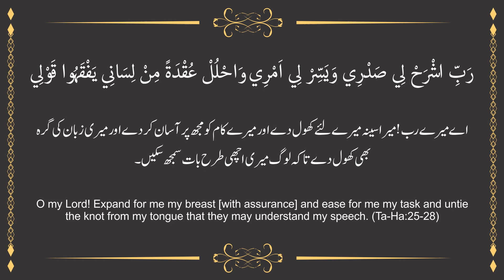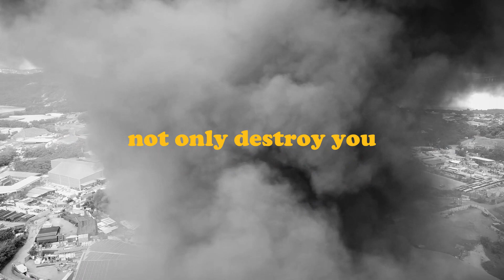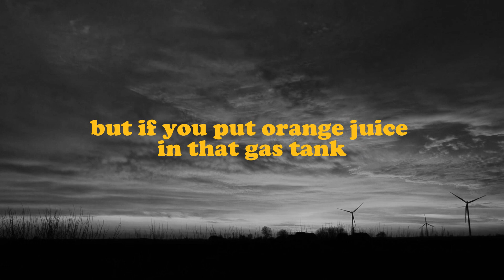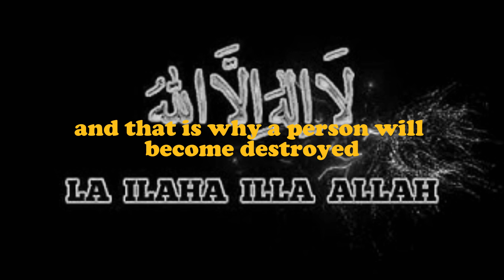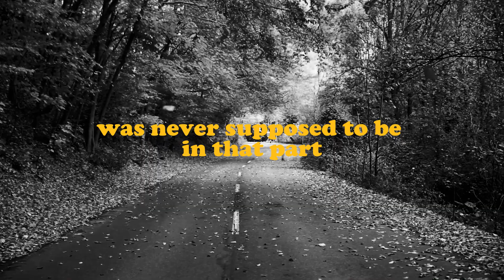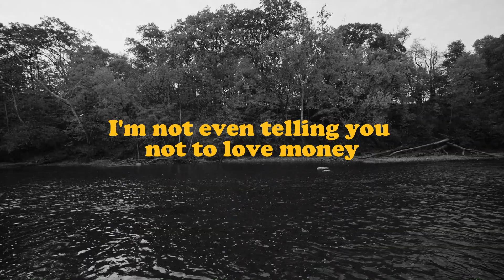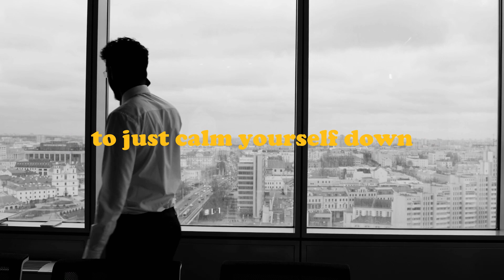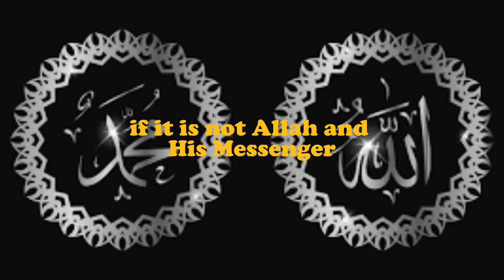Love Best Ever Explanation | Put Allah at Centre | Must Watch | Yasmin Mogahed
Topic of love is explained in most beautiful way. She explains how Love of Allah is The Most Important Love that should be in Our Heart. The Only way to Purify and Reclaim Your Heart
0:00 Intro (Power of Love)
1:30 Love of Wrong things
2:22 Romantic Love
3:00 Compartments in Heart
3:43 First Analogy
4:52 Human Heart
5:59 Meaning of La Ilaha
6:35 Put Allah at Core of Heart
7:08 Other Things at Core of Heart
8:06 What is ILAH
8:45 Your Love is your Master
9:06 Unhealthy Love of Children
10:45 Life should revolve around Allah
11:08 Healthy Relationships
11:33 Allah's Warning
12:43 La Ilaha Ilalah
13:13 Secret Tip of Love
13:57 Examples of Love in Wrong compartments
14:45 Mother Child Love
15:19 Put Allah at Centre
This channel contains Islamic wisdom from renown scholars that can help you with strength to stand firm and follow Islam in true letter and spirit. Let our channel be an inexhaustible source of insights, which you can come back to anytime.

This material is being used in accordance with Section 107 of the Copyright Act of 1976, which allows for the "fair use" of copyrighted material for purposes such as criticism, commentary, news reporting, teaching, scholarship, and research. This use is considered fair under copyright law and is non-profit, educational, and transformative.

The primary purpose of this content is to provide educational value by enhancing the understanding of the original works through the creation of subtitles, making the content more accessible to a wider audience.

We have used only the necessary portions of the original works to convey the intended educational message, and we do not claim ownership of the rights to the video clips used.
Purify Your Heart